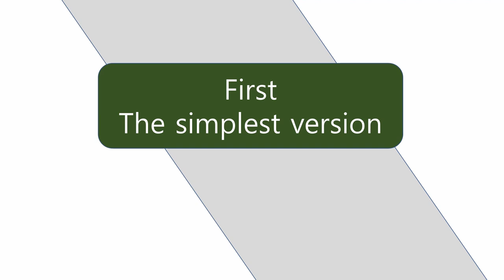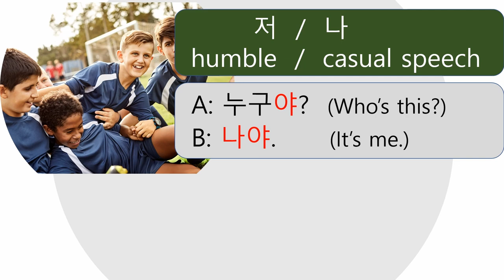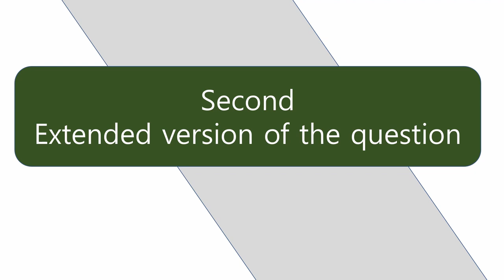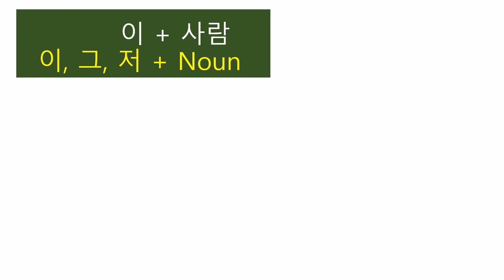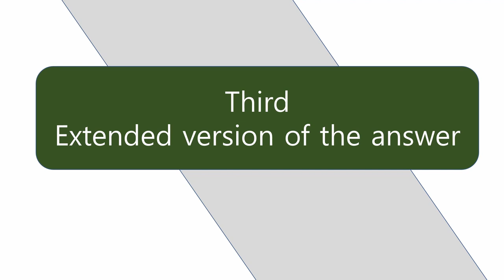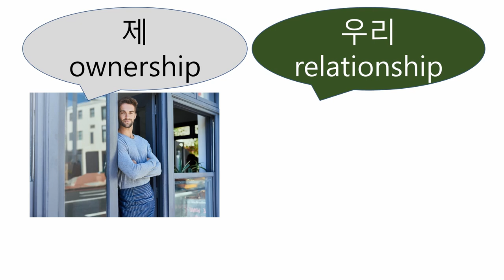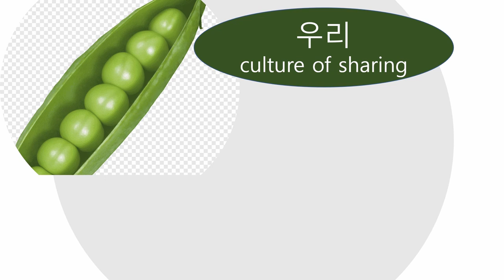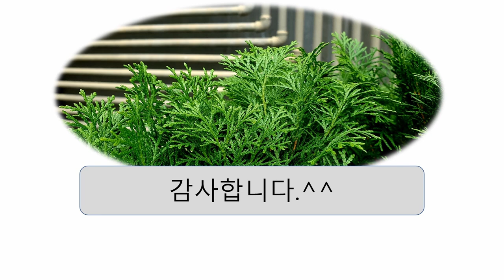Korean Grammar #10 – Who's this? 누구예요?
Hello. Today, you’re going to learn how to ask and answer who the person is using "누구예요?".